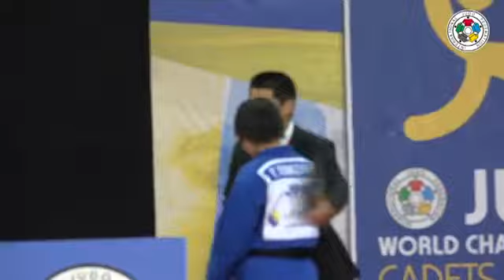Kana Tomizawa vs Tihea Topolovec Word Championship Cadets 2015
Kana Tomizawa (Japan) vs Tihea Topolovec (Croatia) Word Championship Cadets 2015
Judo - 52kg Final